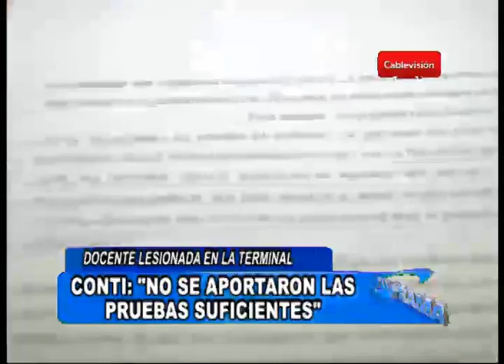Conti: "No se aportaron las pruebas suficientes sobre la docente lesionada en la terminal"